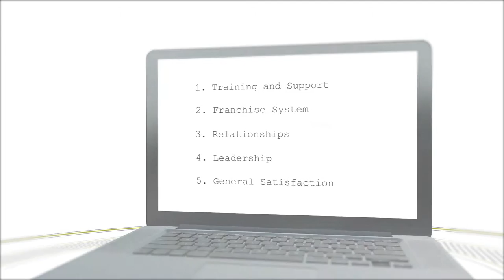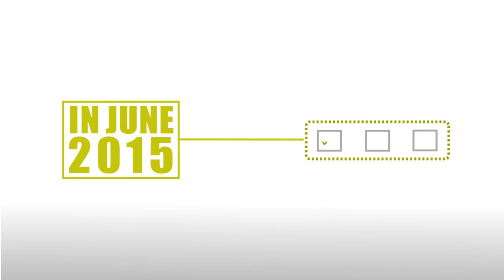Music Bugs Five Star Franchise Award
Find out why Music Bugs was awarded a Five Star Franchise Satisfaction Award in the Smith and Henderson Best Franchise awards.

Welcome to Music Bugs! Sensory, interactive and play based music and singing classes for babies, toddlers and preschoolers.

For further details on running your own Music Bugs Franchise